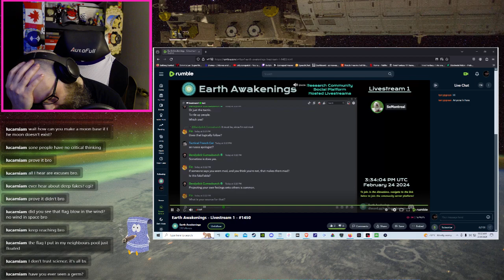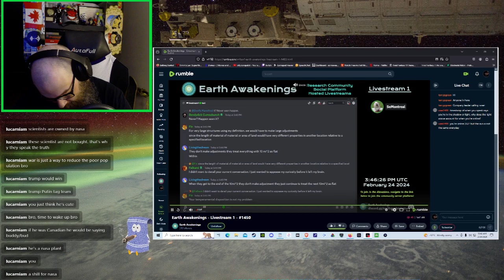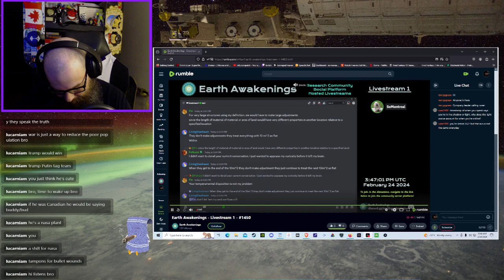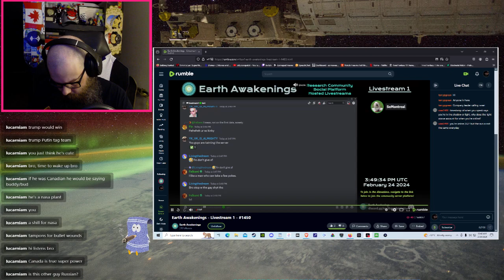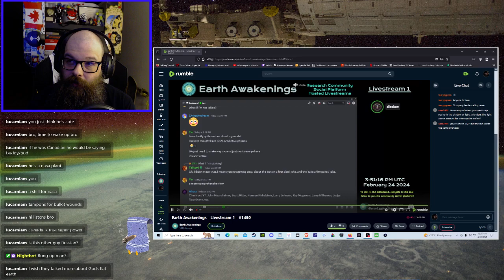Listening To The Craziest Things Flat Earthers Believe Part 19